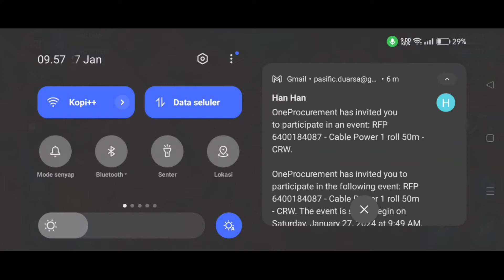Transformers Earth Wars Gameplay: Alliance Totaliser Event RISE and FALL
Account name : chanliamor
Gameplay Alliance Totaliser Event Rise and Fall

cara mendapat uang dari youtube
cara menghasilkan dari youtube
film transformers
nonton transformers
transformers prime
robot transformers
bumblebee
optimus prime
urutan transformers
robot-robot
robot ultraman
robot anak
robot mobil
robot mainan
robot dinosaurus
robot x
robot optimus prime
transformers,
transformers react to,
transformers song,
transformers reactivate
transformers animated,
transformers earthspark
transformers prime,
transformer games,
transformers earth wars,
transformers earth wars gameplay
transformer earth wars combiners,
transformers earth wars all combiners,
transformer earth wars titan,
transformers earth wars codes,
transformers earth wars metroplex,
transformers earth wars decepticons,
transformers earth wars all characters,
transformers earth wars all transformations,
transformers earth wars leo prime,
transformers earth wars omega supreme,
transformers earth wars ruination,
transformers earth wars new update,
transformers earth wars the ark,
transformers earth wars trailer,
 transformer earth wars mod,
 transformers earth wars sky reign,
transformer earth wars tips,
 transformers earth wars devastator,
transformers earth wars tips and tricks,
transformers earth wars android gameplay,
transformers earth wars decepticons and autobots,
 transformers earth wars all combiners and titans,
transformers earth wars android,
transformer earth wars mod apk
transformer earth wars mod apk (unlimited money)
transformers earth wars mod apk
transformer earth wars beta mod apk
transformers earth wars apk
transformers earth wars code
transformers earth wars wiki
transformers earth wars store
Transformer movie
transformers movie
transformers revenge of the fallen
transformers series
transformers cartoon
transformers full movie
transformers full movie 2023
transformers rise of the beasts indonesia
transformers rise of the beasts full movie
transformer rise of the beasts
transformer the last knight
transformer 1
transformer 2
transformer 3
transformer 4
transformer 5
transformer 6
transformer terbaru
transformer bumblebee
transformer cast
transformers toys
robots
robot
robot transformer
robot car
robot biru hack
robot toys
robot biru